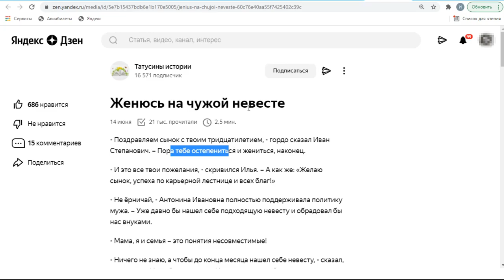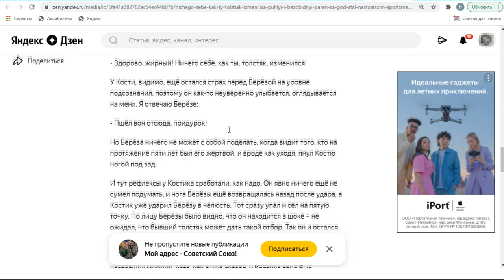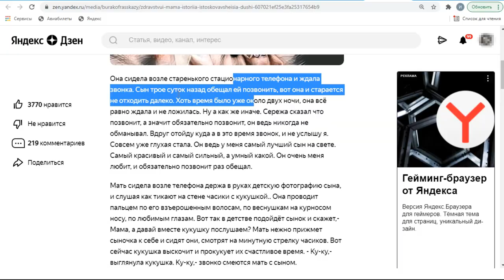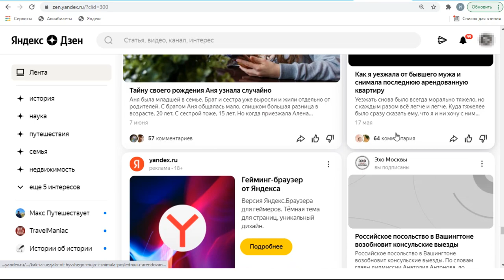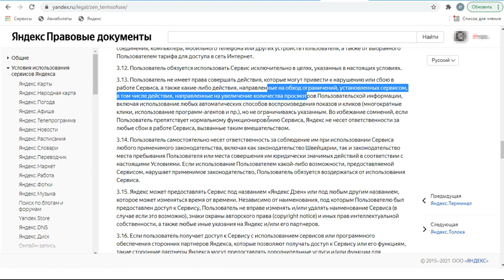Яндекс Дзен устроил зачистку каналов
Для многих авторов стало большой неприятностью то, что на их каналах пропала реклама. Оказалось, что Дзен провел зачистку каналов и удалил многие из тех, которые нарушали какие-то правила. Как всегда никому не сказали что именно нарушено. Но в общих чертах это был контентный спам и накрутка лайков и дочиток. Тем не менее на данный момент на Дзене все еще появляется множество каналов нарушающих правила. И эти каналы все еще зарабатывают деньги. В общем разбираемся в ситуации с зачисткой и с зарабатком на Яндекс Дзен.